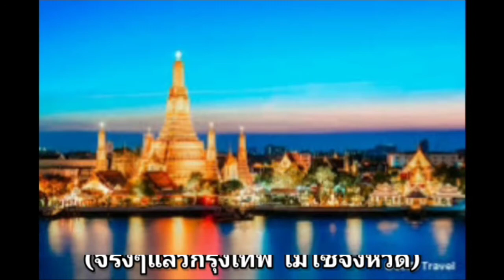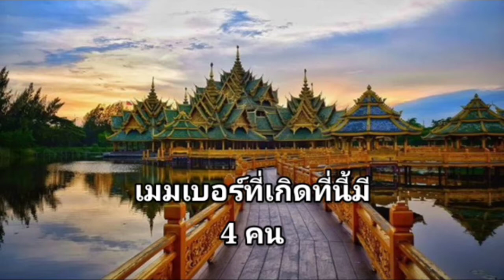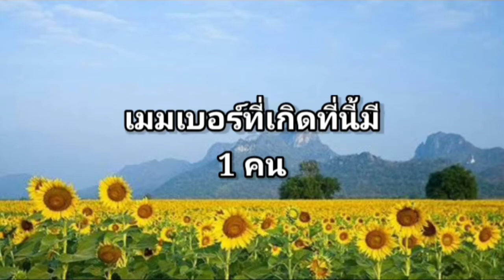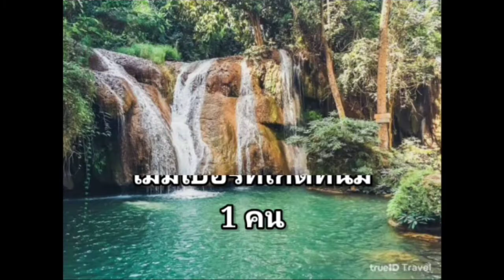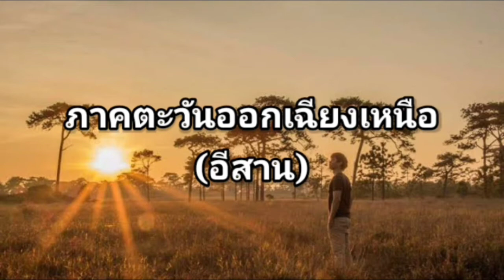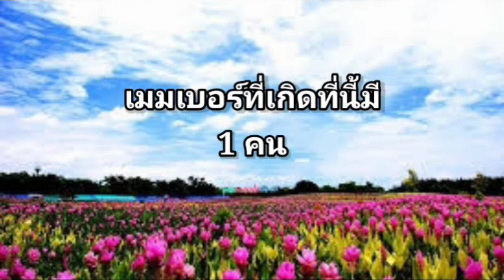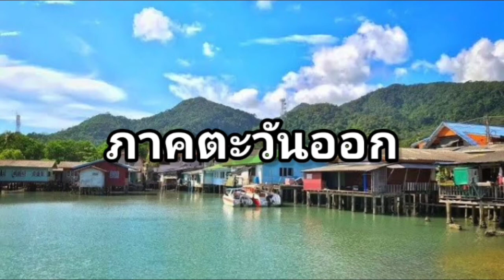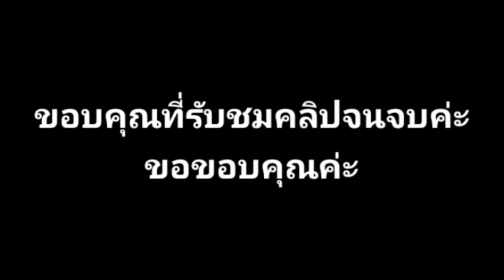เมมเบอร์BNK48แต่ละคนพวกเธอมาจากจังหวัดไหนกันบ้าง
ทำเมื่อ 29 เมษายน พ.ศ.2564